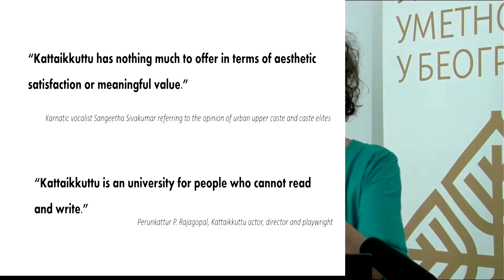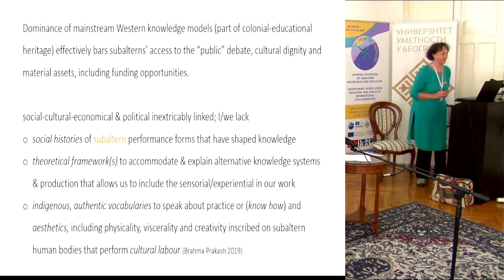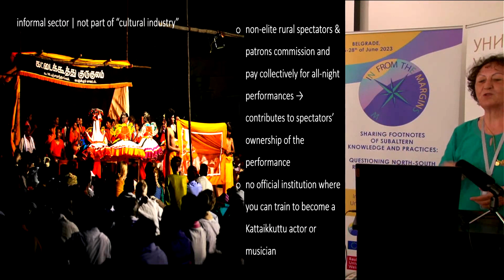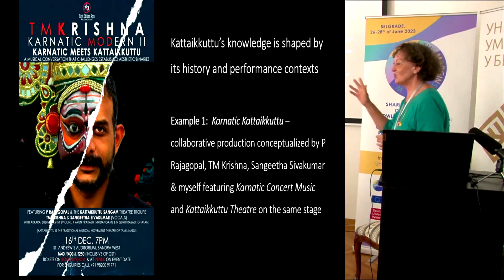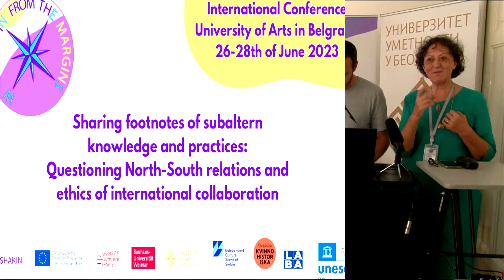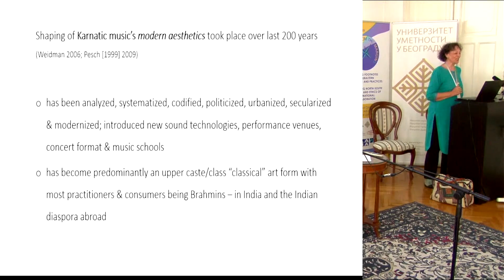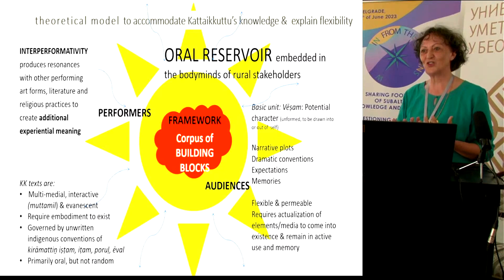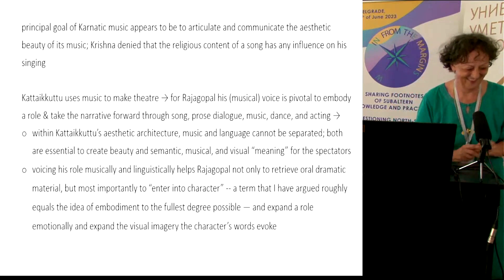Hanne Maria De Bruin, Kattaikkuttu Sangam, India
Hanne Maria De Bruin, Kattaikkuttu Sangam, 36 Punjarasantankal Village, Kanchipuram District, India

Kattaikkuttu’s tacit, experiential knowledge

27th June 2023, University of Arts in Belgrade, Serbia
Conference „In from the margins – Sharing footnotes of subaltern knowledge and practices: Questioning North-South relations and ethics of international collaboration"